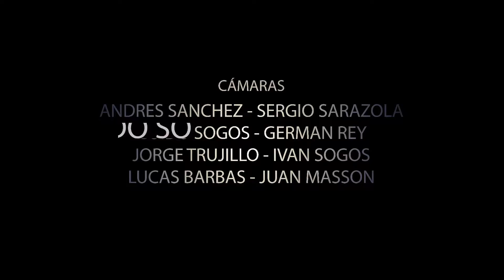6° Fecha TC PLATENSE 2019